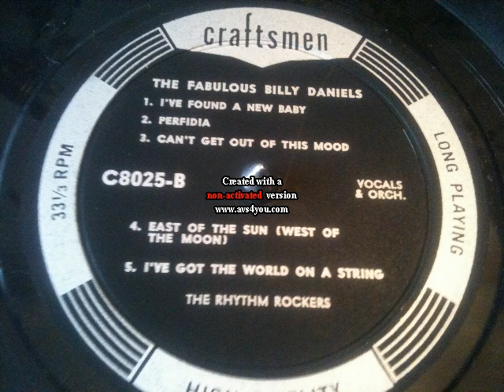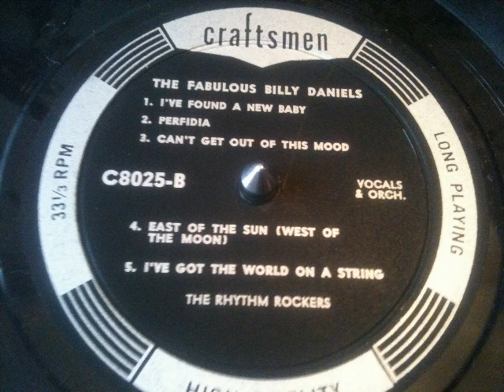BILLY DANIELS LP PERFIDIA